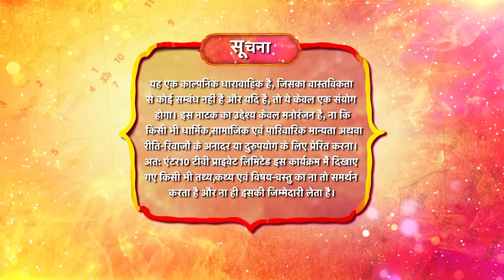Rang Jaun Tere Rang Mein | रंग जाऊं तेरे रंग में | Full Episode 30 | New Show | Dangal TV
Here Dhani is forcibly colored. And dances with them . Here when Dhruv comes home, he tells Kashi that he is giving Divorce to Dhani.